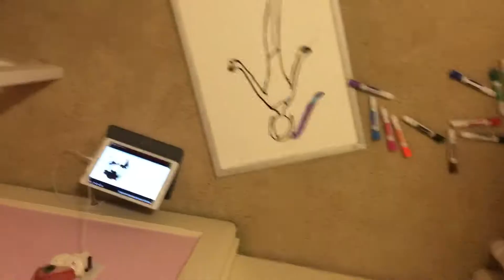That special person